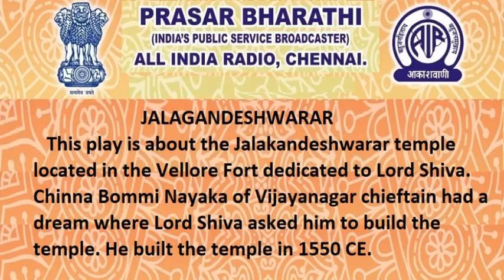AIR, Chennai's Iconic Radio Play Series: JALAGANDESHWARAR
NAME OF THE PLAY: JALAGANDESHWARAR

Synopsis: This play is about the Jalakandeshwarar temple located in the Vellore Fort dedicated to Lord Shiva. Chinna Bommi Nayaka of Vijayanagar chieftain had a dream where Lord Shiva asked him to build the temple. He built the temple in 1550 CE.

PLAY WRITER: ARUNAGIRI

PRODUCER: PRAPANCHAM S.BALACHANDRAN

NAME OF THE ARTISTS: BOMBAY KANNAN, K.B.KUMAR, S.RAMANI, R.S.SWARNALATHA, T.R.LATHA, S.V.S.POTHILINGAM, K.S.SANTHANAM, B.KRISHNA MURTHI